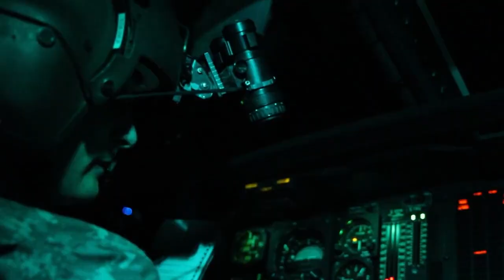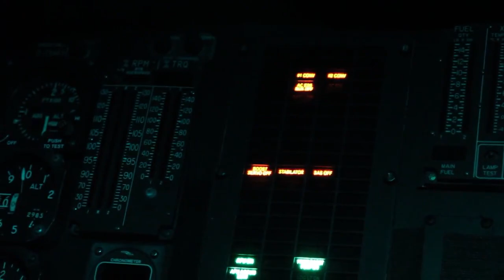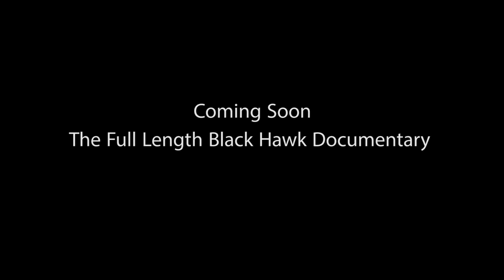armed forces heritage museum black hawk trailer